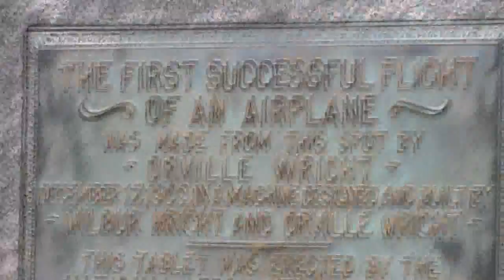My Family at Kitty Hawk: Part 2